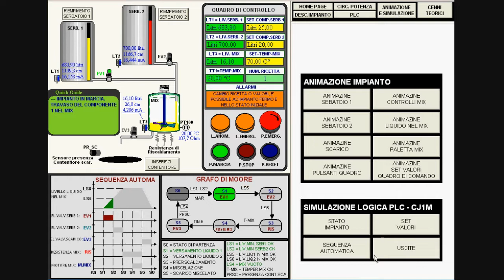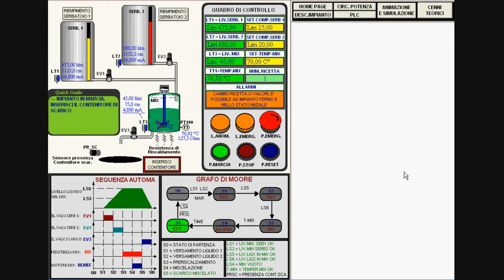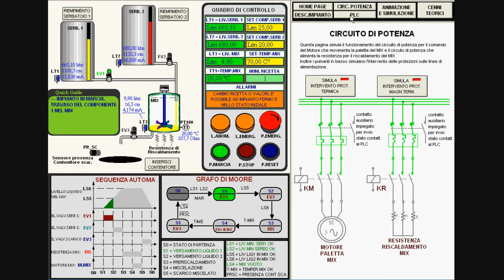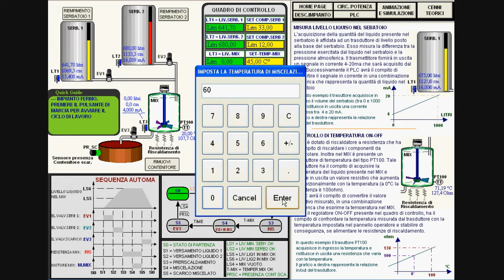Smart Project Omron 2012, Miscelatore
ITIS PENTASUGLIA, Matera (MT)

L'impianto ha il compito di miscelare due liquidi provenienti
da due serbatoi e scaricare il prodotto miscelato in un
contenitore di scarico.